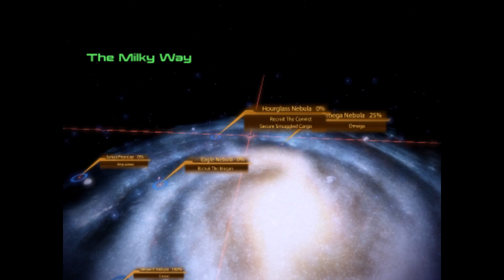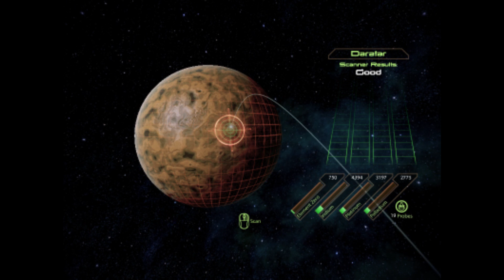Let's Play Mass Effect 2 - Part 29: Recovering the Supplies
Yet another little side quest where it's my team vs. some nasty mechs.  Just seems like another little mission that's not story impacting, just fun